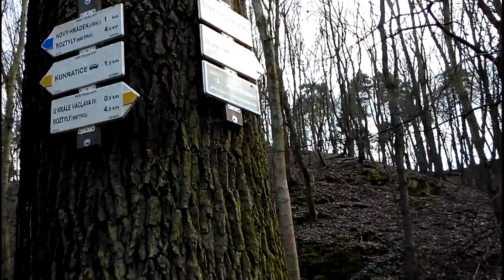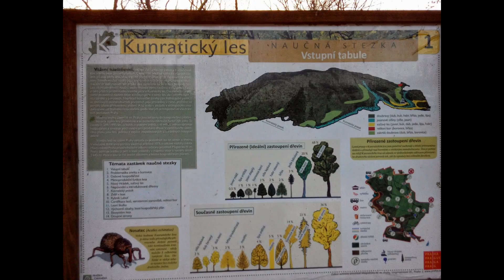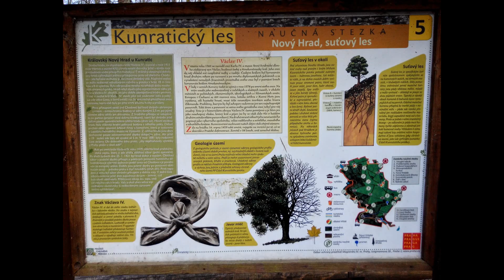Prague The Kunratice forest Valley of Kunratice creek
Praha : Kunratický les : Údolí Kunratického potoka
Approximate coordinates (gps): 50.02720  x  14.46303